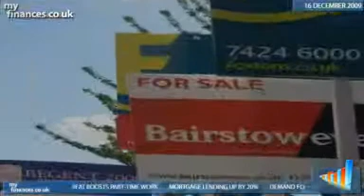House prices 'to increase' in 2010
Property values are likely to increase in 2010, but little growth is likely to be seen until the latter part of the year.

These are the predictions from industry experts, such as the Building Societies Association, who are expecting a three per cent increase in prices during the year.

The National Association of Estate Agents warned that the start of 2010 would be a quiet one on the market, as changes to stamp duty and VAT mean consumers step back.

On top of this, it was warned that any recovery would be "heavily dependent" on stability in the jobs market. As a result, the BSA expect that price growth will remain moderate.